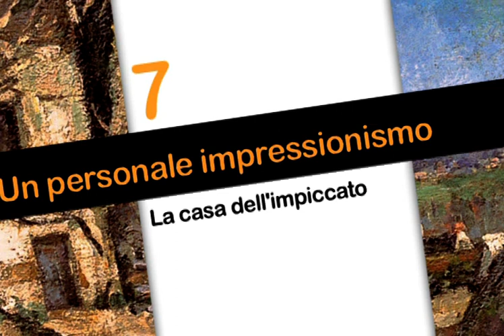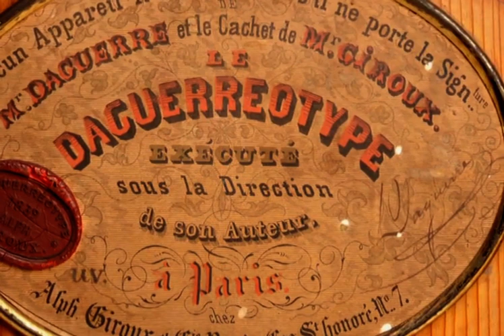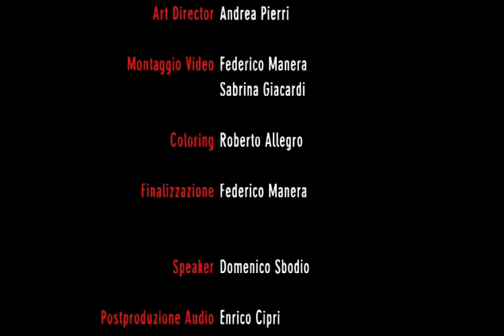Il caffè dell'arte: CÉZANNE e la trascendenza nell'arte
Il caffè dell'arte:
Luca Massimo BarberoCÉZANNE e la trascendenza nell'arte